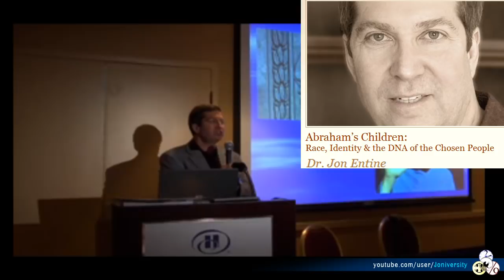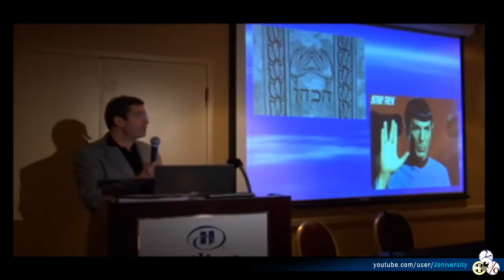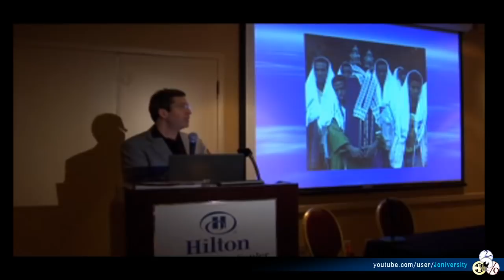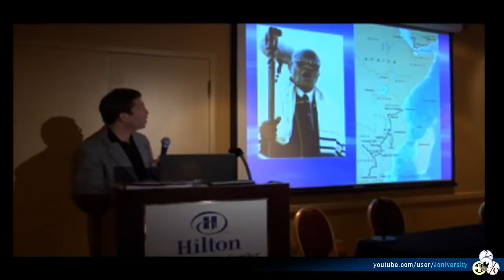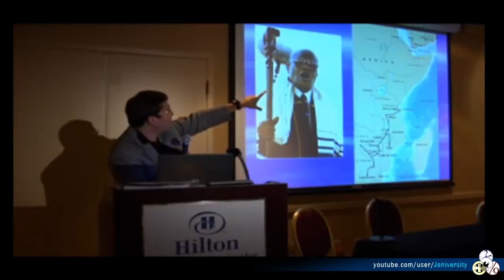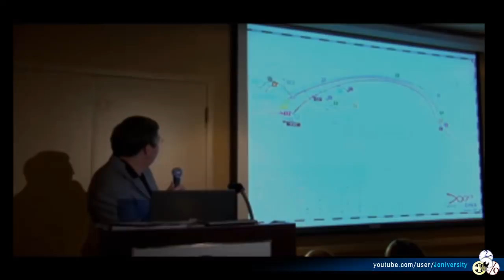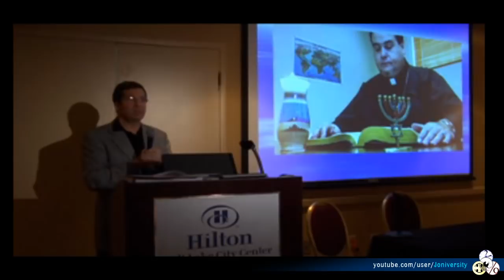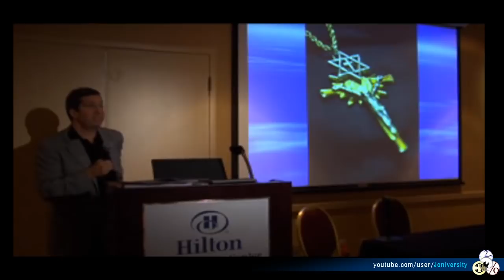Jewish DNA - The Kohanim Gene and the Lost Tribes of Israel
Excerpt of a lecture by Dr. Jon Entine discussing the Kohanim (Cohanim) Gene, also known as the Y chromosomal Aaron hypothesis. And how it can help us establish the truth or fiction behind the ten lost tribes of Israel. Also discussed are groups such as the Ethiopian Jews, the Lemba tribe and crypto-Jewish communities.

ABOUT THE LECTURE:
The author of the highly acclaimed and controversial book, Taboo: Why Black Athletes Dominate Sports and Why We're Afraid to Talk About It, investigative journalist Jon Entine, in his new book Abraham's Children, attempts to answer new taboo topics, such as: Did Moses really live? What was the real fate of the Lost Tribes? How did the advent of Christianity change the DNA of humanity, and why Jews — the tiniest fraction of the world's population — score highest on intelligence tests and hold so many Nobel Prizes, why there are disproportionately so many more Jewish lawyers and doctors, and what the answers to such questions tell us about human nature and nurture. Entine vividly brings to life the profound human implications of the Age of Genetics, retelling the story of the Bible through the prism of DNA, while illuminating one of today's most controversial topics: the connection between genetics and identity. The focus of genome research has shifted from our shared humanity to human differences, and we are now confronted with questions once considered taboo.